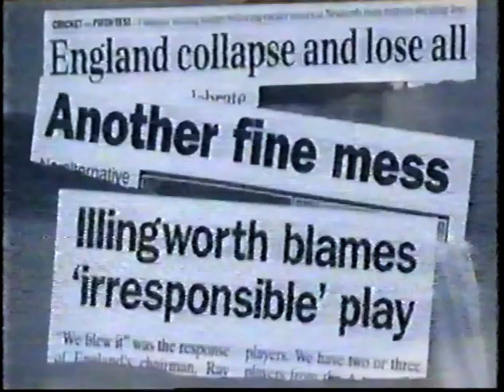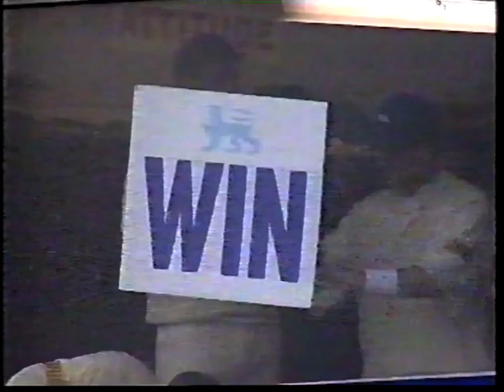CRICKET REVIEW OF THE YEAR DECEMBER 15 1996 HAROLD "DICKIE" BIRD